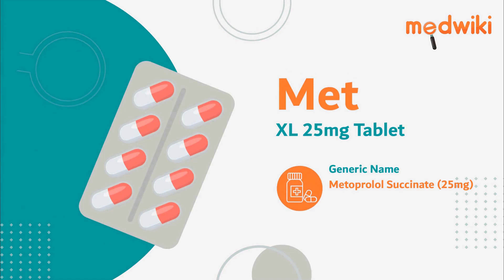Met XL 25mg Tablet ER 20s | AI Uses, Work and How to take.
Met XL 25mg Tablet ER 20s
Composition- Metoprolol Succinate (23.75mg)

Introduction
It is used to treat high blood pressure (hypertension), angina (heart-related chest pain), and irregular heart rhythms (arrhythmia).

Metoprolol Succinate works by slowing down the heart rate and makes the heart more efficient at pumping blood around the body.

Take this medicine in the dose and duration as advised by your doctor. Swallow it as a whole. It may be taken with or without food.